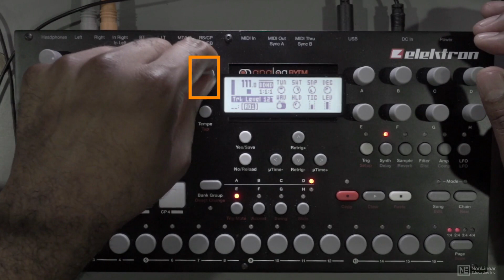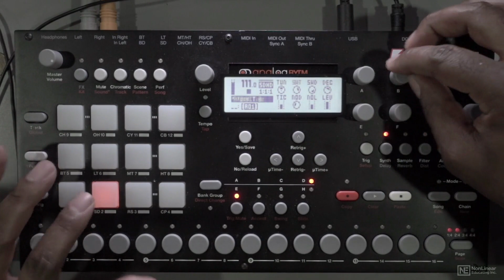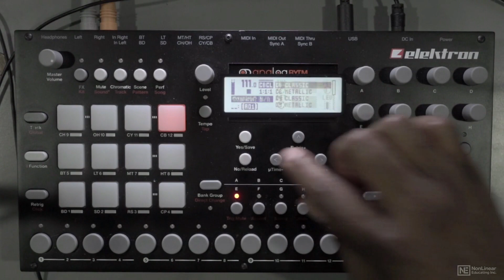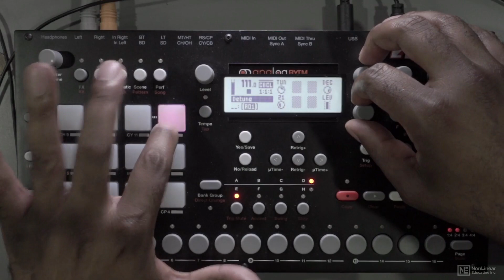Elektron 106: RYTM: Perform and Produce - 3. Analog Drum Synth Engines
Elektron 106: RYTM: Perform and Produce by Thavius Beck
Video 3 of 20 for Elektron 106: RYTM: Perform and Produce

A true hybrid analog/digital drum machine, Elektrons Analog RYTM gives you the best of both worlds. And thanks to its infamous step sequencer, this powerful groovebox can shine both on stage and in the studio. In this comprehensive course, Elektron expert Thavius Beck reveals how to get the most out of this versatile beat-making machine!

Thavius starts the course by deconstructing and analyzing the preset kits that come with RYTM. After exploring all the different synth engines available, and explaining how to import samples, Thavius dives deep into pattern creation. Starting from scratch with a blank kit and project, he reveals workflow techniques that will turn you into a RYTM master. You learn everything you need to conquer Elektrons ultimate beat box: step sequencing, P-Locks, Slides, Conditional Locks, Direct Jumps ... And you also discover plenty of performance and synthesis tips & tricks along the way!

So sit back and join producer and trainer Thavius Beck in this 2.5-hour + journey, and get ready to become a RYTM expert.